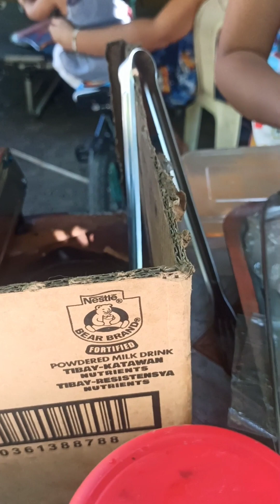FOOD TRIP 😋 SUPPORTING MY DAUGHTER'S SMALL BUSINESS @zilirainchannel 🥳💕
Let's support small business for they're creating income generating business 🥳